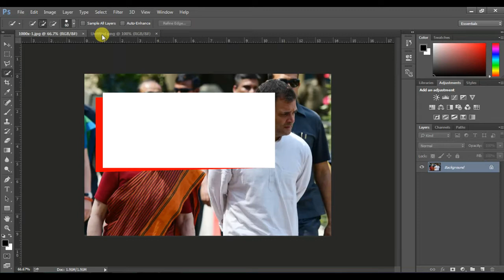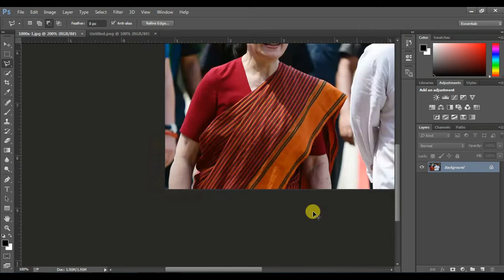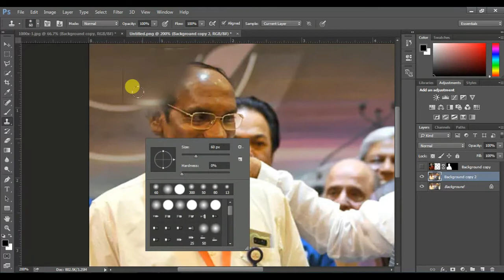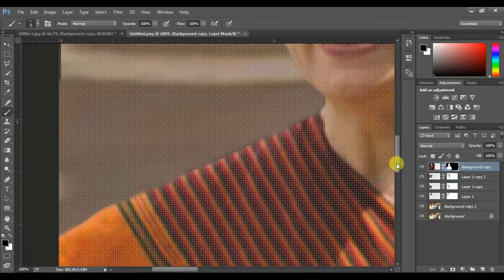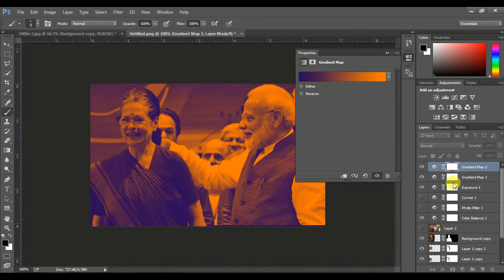PM Narendra Modi Meeting with Sonia Gandhi Exclusive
Indian PM Narendra Modi and former president of indian national congress sonia gandhi fake meeting edited by photoshop just for fun.

©  - MR BHAKT